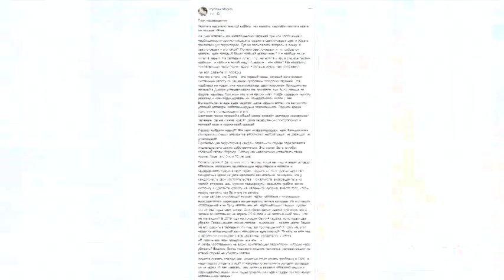Дніпрян зобов'язують перефарбовувати гаражі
У Дніпрі комунальники вимагають у власників гаражів перефарбовувати їх у світло - сірий колір і навести лад на прилеглій території. Відповідні смс-повідомлення люди отримали на свої мобільні телефони від КП «Благоустрій» міської ради. Сірий колір в адміністрації міста обрали не випадково, це колір інфраструктури — більшості комунікаційних елементів Дніпра. Руслан Мороз — начальник інспекції з питань благоустрою, повідомив на своїй сторінці у фейсбук, що більшість власників навіть офіційно оформлених гаражів не виконують умов договору і не стежать вчасно за своїм майном. Тож, на виході маємо кольорову какофонію: в загальній масі зелені, сині, червоно — коричневі та навіть сріблясті гаражі.